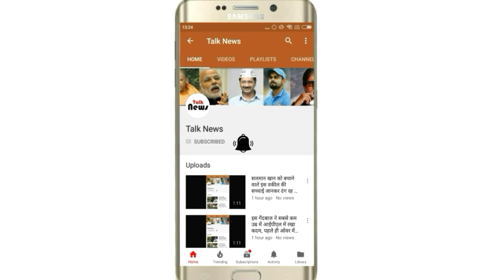सुबह मिलेंगे खूबसूरत बाल, रात को सोते समय अपनाएं ये टिप्स